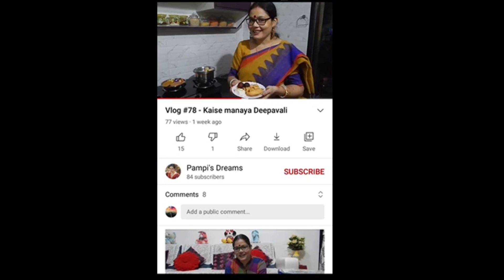Vlog #212 - Mummy mujhe bhuk lagi hai WAFFLES do na please!!!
Vlog #212